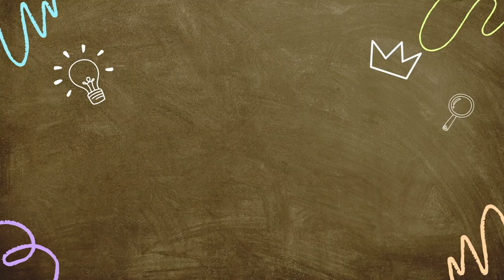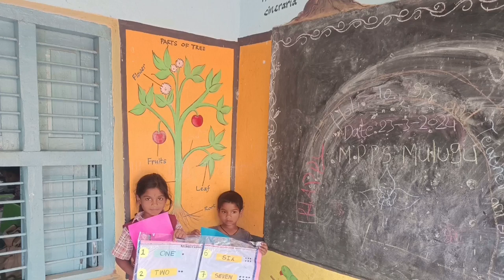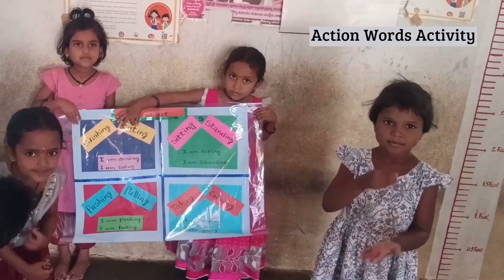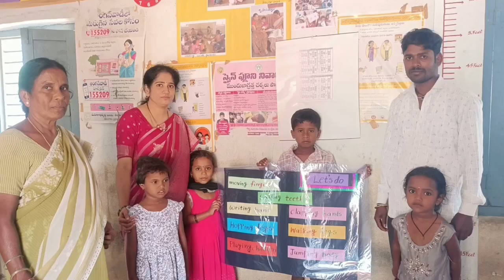MPPS, Mulugu and Aaganwadi Partnership, Mulugu(M), Siddipet